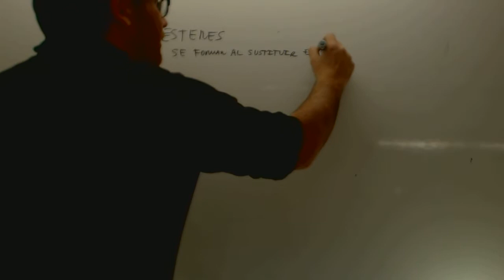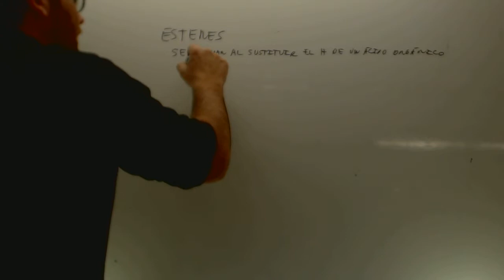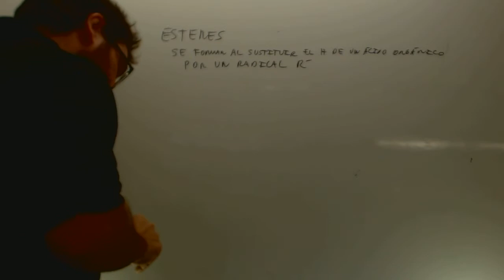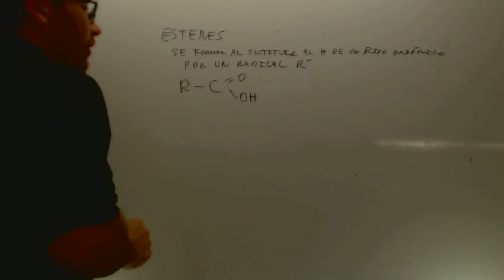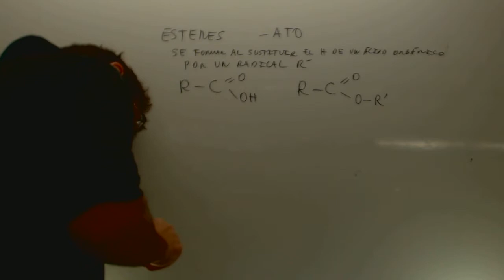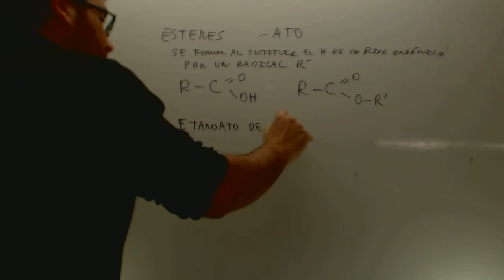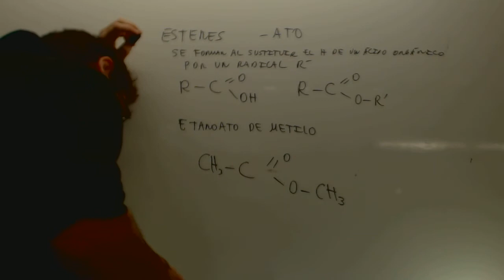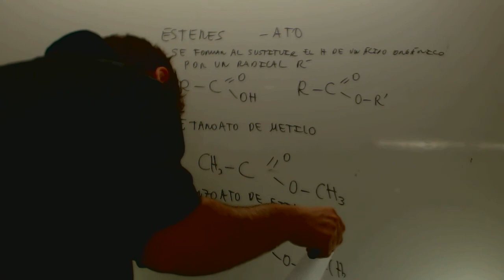Esteres Formulacion organica Quimica Acceso CFGS Academia Usero Estepona